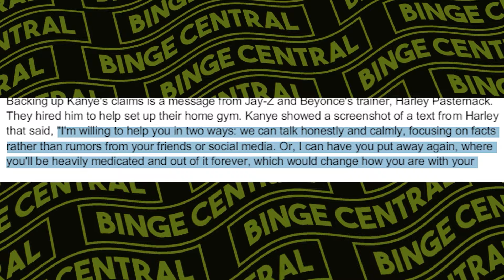Undercover FBI Agent EXPOSES New Shocking Tapes Implicating Jay Z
In a shocking revelation, FBI agents have unearthed wild footage that could change everything we know about Jay-Z. Today, we delve deep into this explosive discovery, uncovering a side of the rapper that few have seen before. From his rise in the music industry to the drama that followed, this footage provides unprecedented insight into Jay-Z's alleged crimes. Will Jay-Z’s wrongdoings over the years finally surface? Let’s find out!